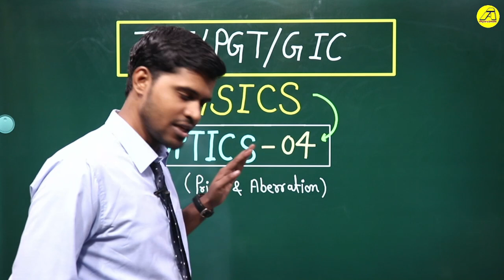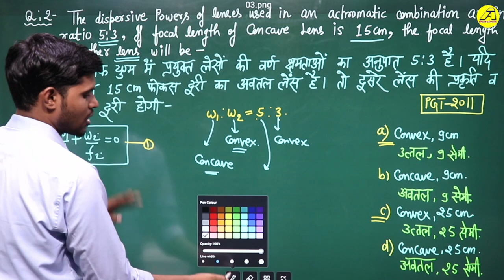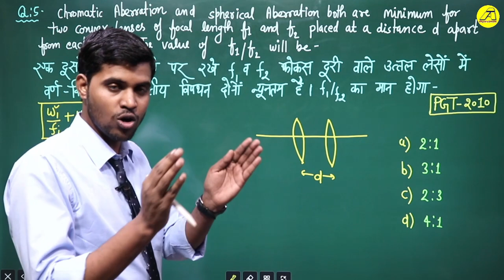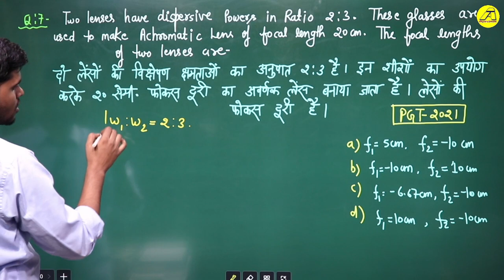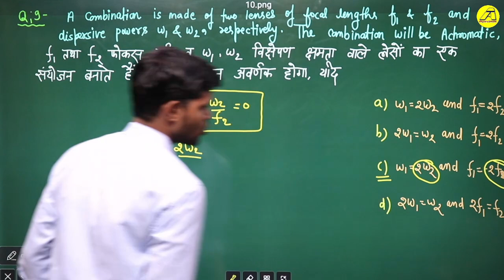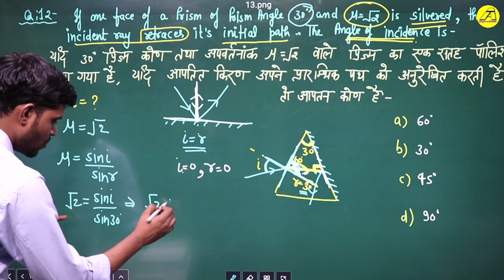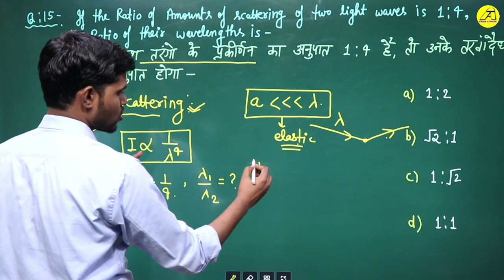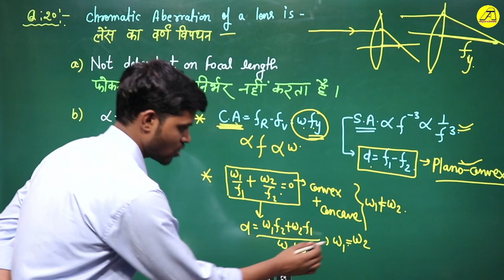L#28||🎯 TGT/PGT/GIC Physics. Optics-04|Prism, Aberration (Chromatic & Spherical) TGT_PGT_Physics.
Supplementary lectures